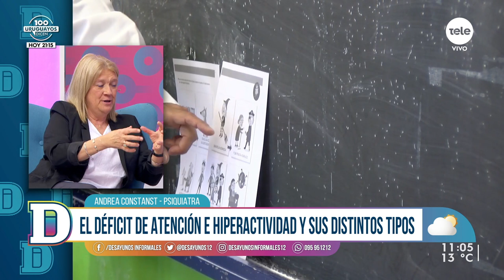Aumenta el diagnóstico de trastorno por déficit de atención e hiperactividad en niños y adolescentes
La psiquiatra especializada en niños y adolescentes, psicoterapeuta cognitivo comportamental, docente y conferencista, Andrea Constanst Elizaga, habla sobre el trastorno por déficit de atención e hiperactividad, un trastorno cada vez más presente y diagnosticado en Uruguay.